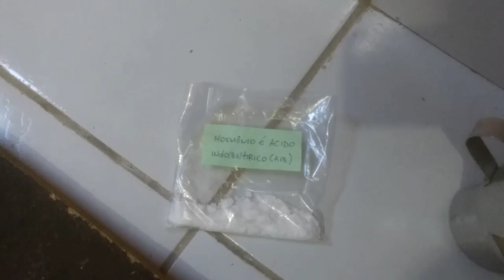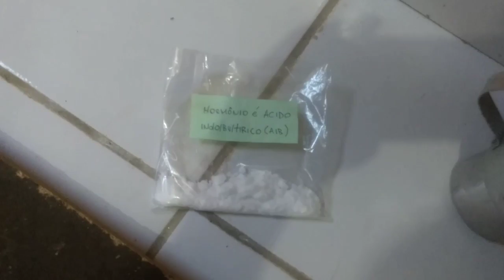4 ESTAQUIA DE JABUTICABA ENRAÍZADA NA ÁREIA INCRÍVEL!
👉aproveite pra me seguir no instagram:
👉 Curta também minha página no facebook:

Jabuticaba é uma fruta que é baixa em gordura, pobre em calorias e pobre em carboidratos. Jabuticaba é uma rica em Vitamina C e também contém outras vitaminas, como a Vitamina E, Tiamina, Niacina, Riboflavina e ácido fólico. minerais como Cálcio, Potássio, Magnésio, Ferro, Fósforo, Cobre, Manganês e Zinco. Além de vitaminas e minerais, Jabuticaba também é uma boa fonte de vários aminoácidos, ácidos gordos e muitos antioxidantes potentes que possuem propriedades anti-cancro e Anti-inflamatórios.

Estudos revelam que a casca da Jabuticaba é uma alta fonte de fibra alimentar e compostos fenólicos (antocianinas) que têm propriedades antioxidantes. Jabuticaba, juntamente com seus frutos família Myrtaceae tem alto teor de elagitaninos. A Casca da jabuticaba tem um dos maiores teores de ácido elágico. Antocianinas aumenta com a maturação do fruto. A Jabuticaba Sendo uma excelente fonte de vários nutrientes importantes, vamos conferi os Benefícios da Jabuticaba Para saúde!
Os Benefícios da Jabuticaba Para Saúde
Benefícios da Jabuticaba Para Pele: A Jabuticaba tem um dos melhores e mais poderoso antioxidantes que previnem o envelhecimento precoce e também a prevenção da ocorrência de sinais de envelhecimento, como manchas escuras, rugas e linhas finas. Esta fruta exótica tem nutrientes importantes, especialmente em sua casca que foi provada ser muito benefica para a pele. Estudos descobriram que Jabuticaba ajuda no rejuvenescimento e hidratação a pele. Além disso, incentiva a produção de colágeno, que ajuda a aumentar a elasticidade e flexibilidade da pele. A polpa desta fruta contém vitamina B3 (niacinamida), que suporta o funcionamento de enzimas que promovem o crescimento celular. Também tem desintoxicante e propriedades anti-microbianas e, consequentemente, é utilizado no Tratamento da Acne.

Benefícios da Jabuticaba Para o Cabelo: Os nutrientes da Jabuticaba promover o crescimento saudável e brilhante do cabelo e são também úteis na prevenção da Perda de Cabelo. Várias produtos para o cabelo feito com extrato de Jabuticaba estão disponíveis no mercado.

Jabuticaba Para Perda de Peso: Jabuticaba é uma boa adição na dieta para a perda de peso, pois é pobre em gordura e calorias. Além disso, a pele é uma rica fonte de fibra dietética que controla o apetite e impede que você comer demais por manter-se completa por um longo período de tempo.

Jabuticaba tem Propriedades Anti-Cancerígenas: Jabuticaba é muito popular por seus poderosos efeitos antioxidantes, devido à presença de compostos fenólicos, como as antocianinas e muitos outros. As antocianinas, que agem como antioxidantes potentes também possuem anti-inflamatória, com propriedades anti-câncer. Estes antioxidantes ajudam no combate aos radicais livres que são responsáveis ​​por causar danos às células e mutações no DNA.

Benefícios da Jabuticaba Para a Digestão: O alto teor de fibra na Jabuticaba ajuda a fazer seus movimentos intestinais regulares e na prevenção da constipação. Os nutrientes da Jabuticaba ajuda na digestão e também na limpeza e desintoxicação do intestino.

Benefícios da Jabuticaba Para a Diabetes: De acordo com estudos realizados em ratos, a casca da Jabuticaba é eficaz na redução dos níveis de glicose no sangue e, consequentemente, o seu consumo regular pode ser útil na prevenção da diabetes de tipo 2. Uma vez que um baixo teor calórico e com muita fibra alimentar, é uma adição saudável na dieta de pessoas com diabetes. Estudos com animais também descobriram propriedades anti-obesidade da casca da jabuticaba.

Jabuticaba Para Ossos e Dentes Fortes: Os altos níveis de Cálcio, Potássio e Magnésio da Jabuticaba é benéfica para os ossos e dentes. Estes minerais ajudam no fortalecimento seus ossos e na prevenção de doenças como a osteoporose.